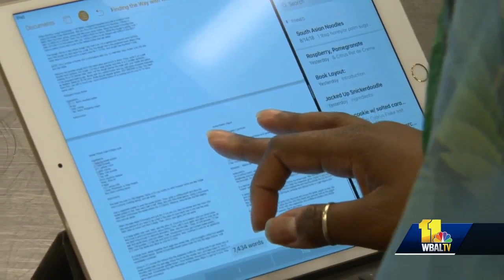29-year-old with blood cancer looking for her match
Worldwide, only about 4% of the Be The Match registry is made up of African American donors.